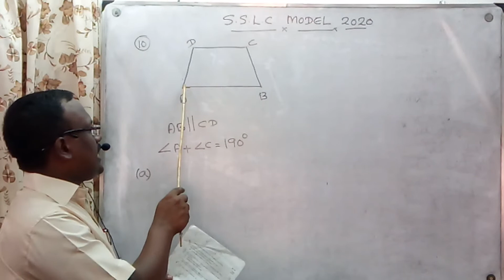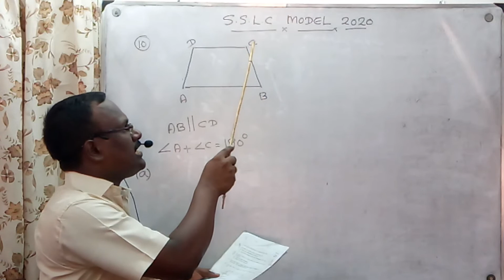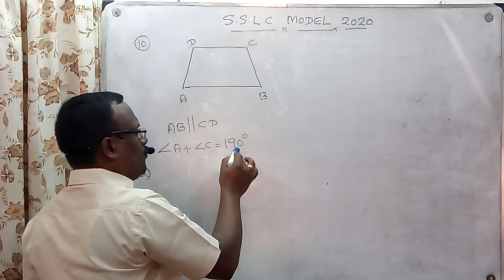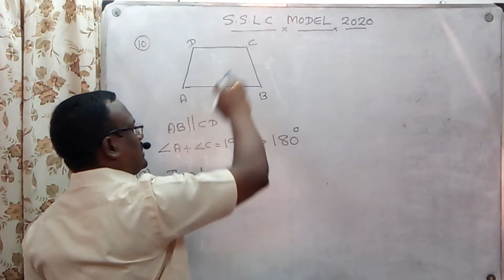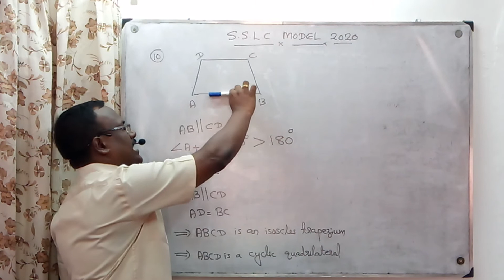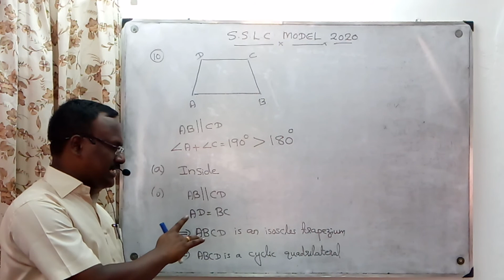Circles/Std 10/Kerala-Maths/Model 2020/Q.no 10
Grandmasters academy, Panayannarkavu, Santheesh Kumar.S, Maths